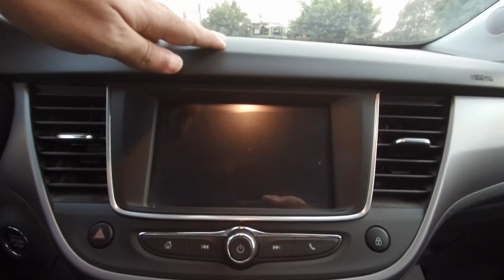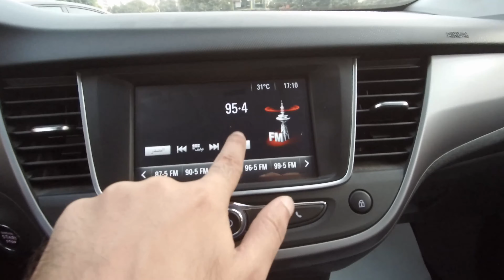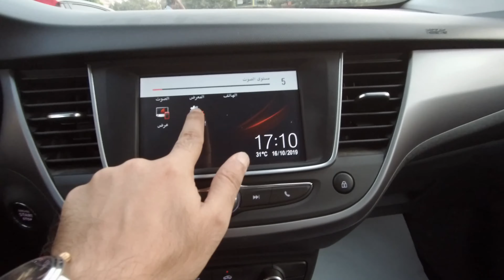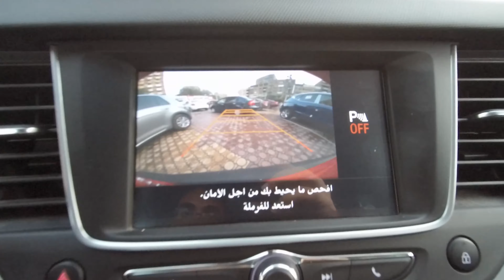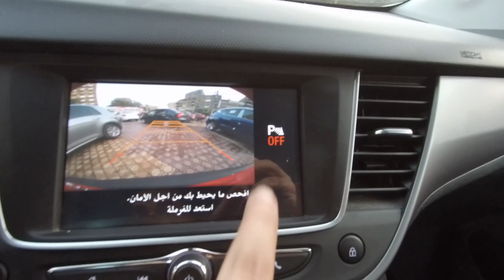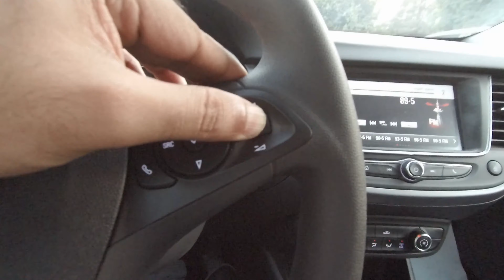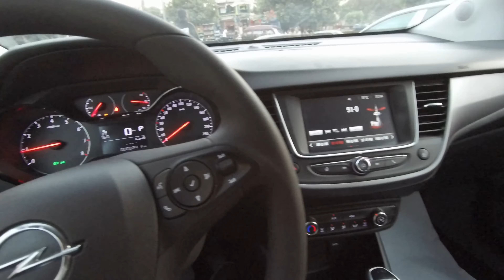استعراض مواصفات اوبل كروس لاند 2021 الفئة الاولى Opel Crossland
فيديو يعرض تفاصيل السيارة اوبل كروس لاند 2021 الفئة الاولى من الداخل
Opel Crossland 2021 ELEGANCE interior review

* رأيي الشخصي:
- المساحات بالداخل جيدة جدا رغم صغر حجم السيارة من الخارج
- مستوى التقفيل وجودة الخامات تعتبر الافضل في هذه الفئة
- جودة الصوت وقوة التكييف جيدة جدا
- النظام الترفيهي بسيط وسهل الاستخدام ويدعم كافة وسائل الاتصال بمافيها Android Auto و Apple Carplay
- تصميم السيارة من الخارج جذاب جدا خصوصا مع اضاءة الليد الامامية والتصميم شبيه بتصميم الاوبل جراند لاند ولكن بحجم اصغر

* مستوى التجهيزات بالسيارة ممتازة باعتبار انها الفئة الاولى حيث تتوفر كاميرا خلفية وحساسات ركن خلفية وامامية وكافة وسائل الامان وانصح بها للشباب والسيدات والمبتدئين في القيادة لارتفاع السيارة وصغر حجمها وهي مثالية للقيادة داخل المدينة